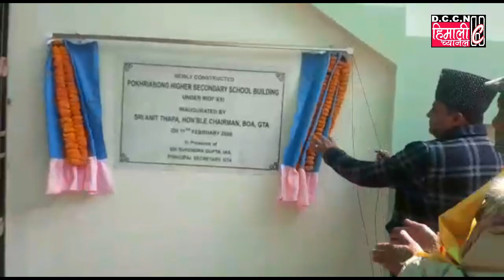Darjeeling NEWS@पोख्रेबुङ उच्चारत विध्याल्यको आज विधिवत उत्घाटन / 11.2.2020